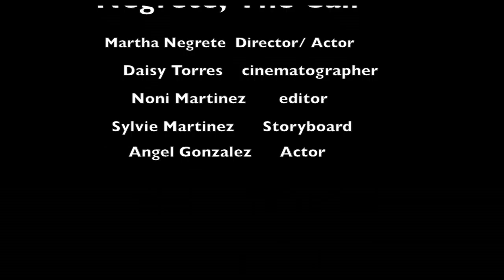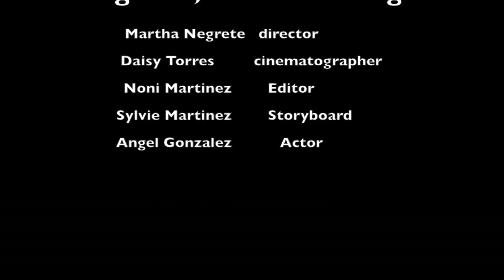Negrete Hero Journey The Call and The Challenge